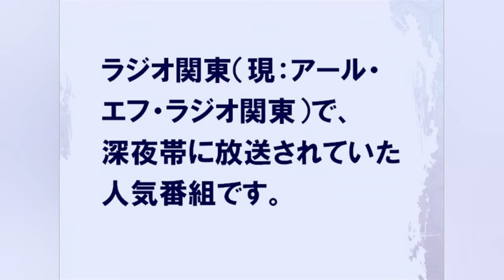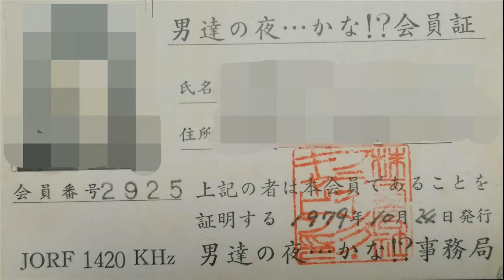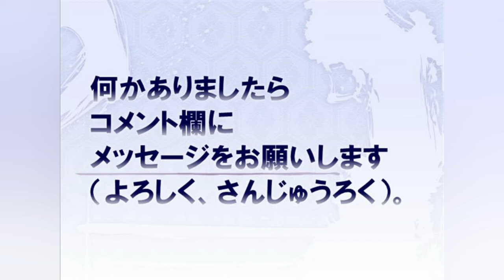熱血！広川太一郎の『男たちの夜・・・かな！？』公認サークル ア・ラ・カルト A La Carte 活動のあゆみ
もともと2022年6月に動画をUPしようと思っていましたが、ちょっと凝ったことをしようとしてしまい、それができずに今日の今日になってしまいました。
2020年の13回忌と2024年の17回忌の間のという中途半端な時期になってしまいすみません。
一部白黒写真にスキャンをした時の光の筋がついてしまっていますが、心霊写真ではありませんので、予めお知らせ致します。
写真は昭和のにおいぷんぷんです。
くみえちゃん、これを見られましたら、Twitterに一報をお願いします。

↓↓↓このようなページもありますので、お時間ありましたらお参りお願いします。

この動画以外に、過去に中国映画の予告を訳したり、他にも動画がありますので、お時間ありましたら見に行ってみて下さい。